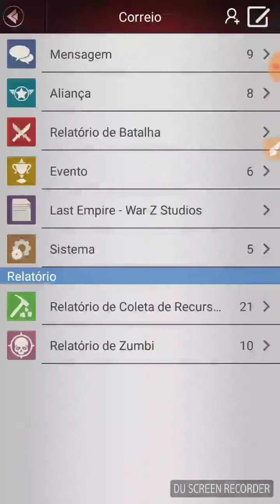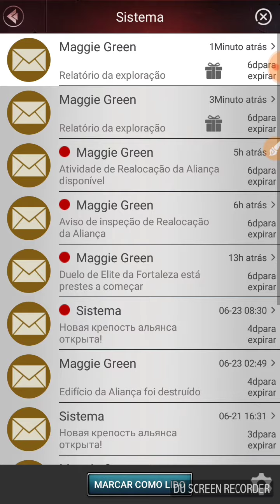EXPLORAR RUÍNAS NOVIDADES/LAST EMPIRE WAR Z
Abordando esse assunto sobre exploração. Você sabe quanyos pode fazer por dia? E quais são os premios?